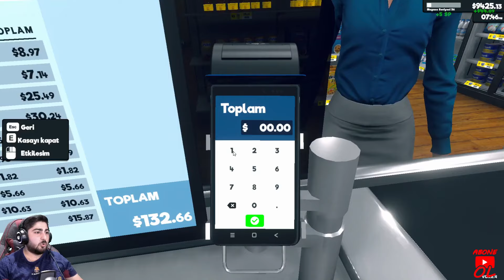Yeni Eleman Aldık! Depo Artık Yetmiyor, Büyüyoruzzzz 👌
Supermarket Simulator Serisinin 3. Bölümündeyim.
Nasılsınız Millet, Uzun Zaman Oldu Simulatör Oyunumuza Ara Vermiştik Veee Geldiiiiii Yeni Bölüm...